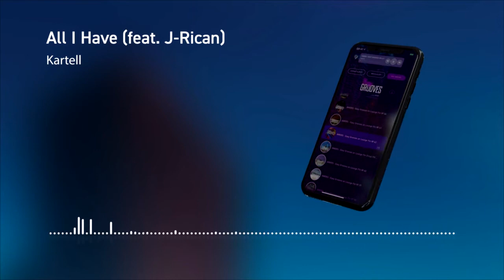AWERS - Easy Grooves on Lounge Fm #11 (Deep House, Nu-Disco)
SUPPORT LOUNGE FM!

Easy Grooves - это подборка лучшей музыки в стиле Downtempo, Nu-Disco, Deep & Soulful House, которую собрал программный директор радиостанции Lounge Fm - Евгений Богиня